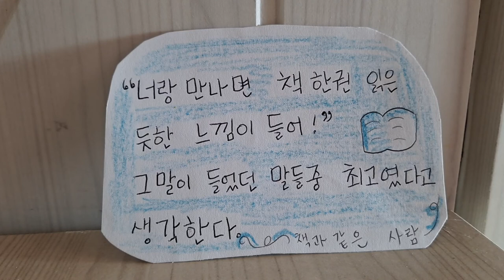글이랑 다른 사람-전 친구가 한 명도 없거든요 p 252